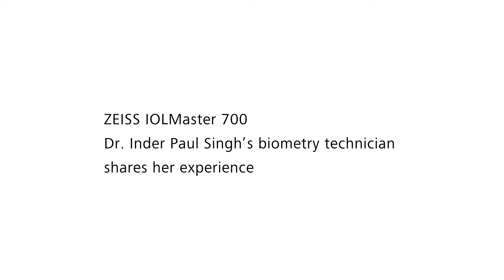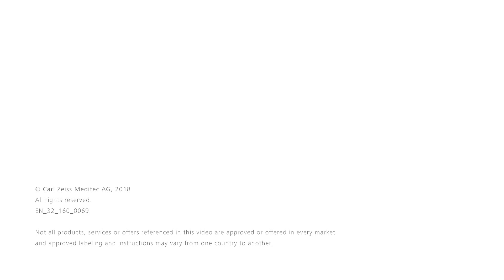IOLMaster 700 - Dr. Inder Paul Singh's biometry technician shares her experience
Dr. Inder Paul Singh's head biometry technician, Beth, talks about measurement speed, cataract penetration, K-readings and the fixation check.

Not all products, services or offers on this channel are approved or offered in every market and approved labeling and instructions may vary from one country to another.

EN_32_160_0069I